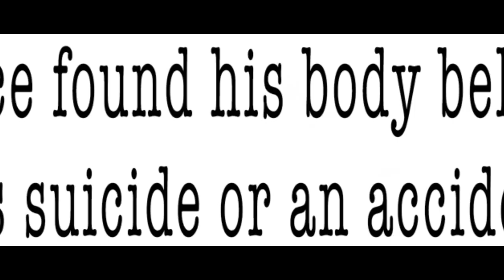NAG Short film "The Bully"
A short fictional movie written, acted and created by Ohm and his film crew.